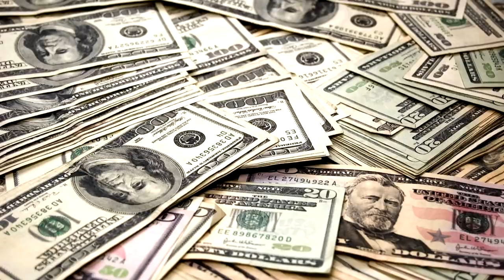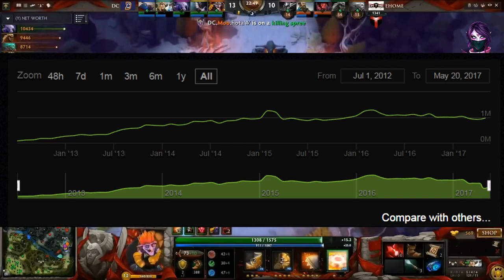ПОЧЕМУ THE INTERNATIONAL ЖДЁТ ПРОВАЛ В ДОТЕ 2? ИНТ СКАТЫВАЕТСЯ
The International — крупнейший ежегодный турнир по Dota 2, который собирает миллионы зрителей у экранов и миллионы долларов на счетах Valve. Но удастся ли ему расти с теми же темпами, что и сейчас? Разберемся!